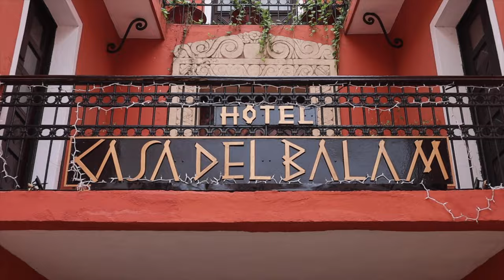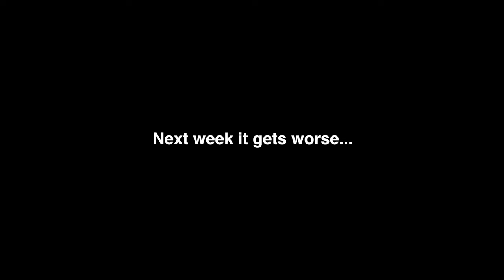I SNUCK Into A BILLIONAIRES Mansion...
I snuck into the biggest house in Mexico, while also breaking into a 5 star hotel and luxury restaurant... DO NOT TRY THIS.

biggest houses in the world, sneaking into a mansion, Jeffery epsteins island, if you like these, you’ll like this video.